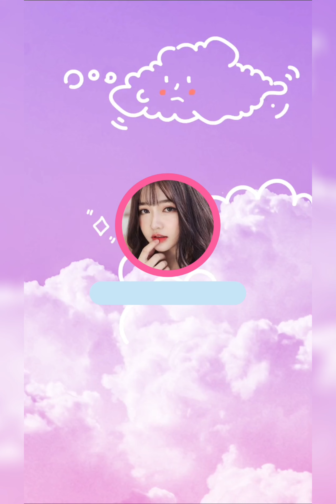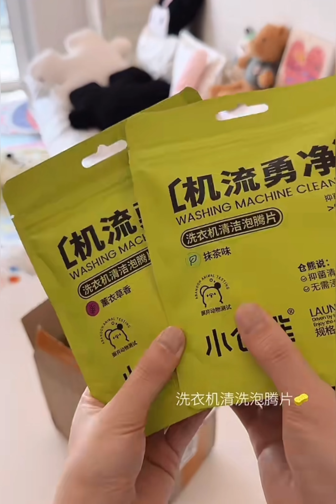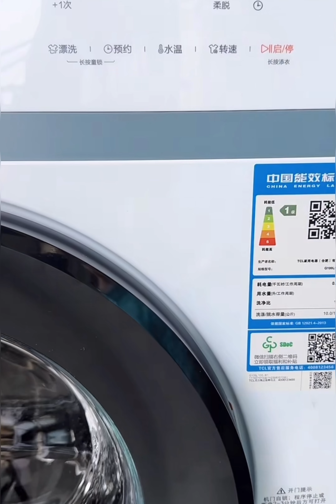What Will You Do On The Weekend? 🎀Come and Spend a Wonderful Day With Me!✨